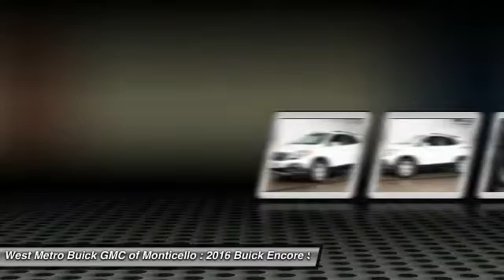2016 Buick Encore Minneapolis, St Cloud, Elk River, Monticello, MN B16-179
2016 Buick Encore

Pick up this Vv4 2016 Buick Encore, available today at West Metro Buick GMC of Monticello. Featuring Automatic transmission, it has 6 miles. This could be the one you've been searching for.